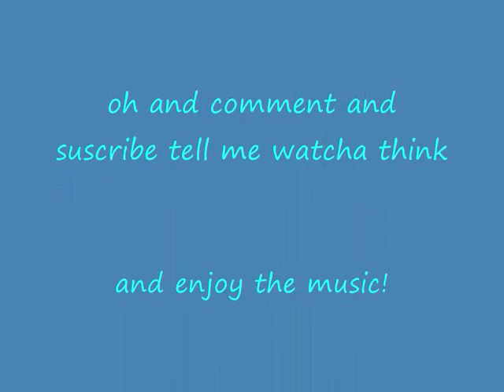tales runner pics.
lol~ hope u guys enjoy it ^.^